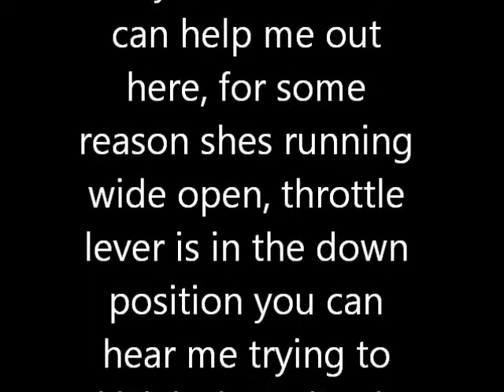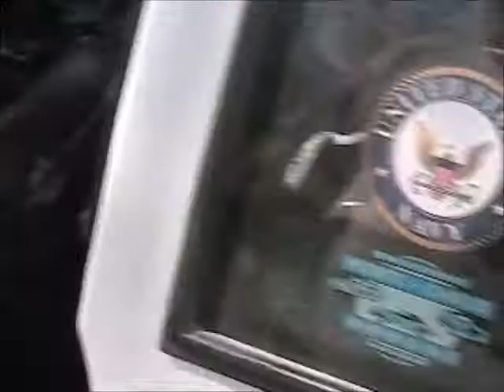First Start up since Dec 2 2011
But for some reason the carb wants to stick wide open but yet the throttle lever doesnt even move? you can hear me trying to kick it down but it just wont go, throttle lever is were it is supposed to be any help??